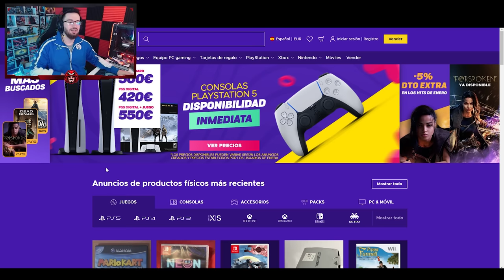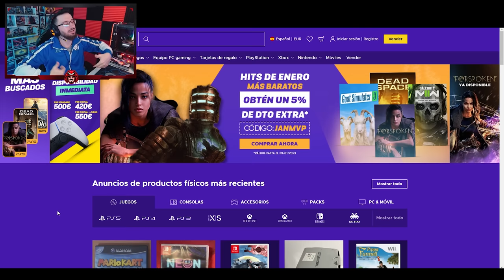El *NUEVO* CAÑÓN AMPLIADO está ROTO | Solar Raid | Caramelo Rainbow Six Siege Gameplay Español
✅ El *NUEVO* CAÑÓN AMPLIADO está ROTO en este Gameplay de Rainbow Six Siege español en Solar Raid.